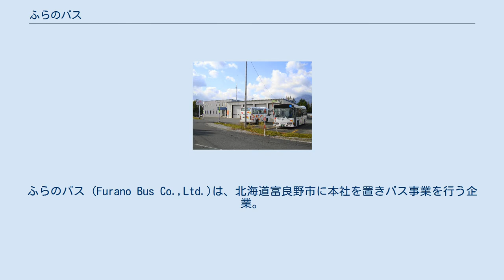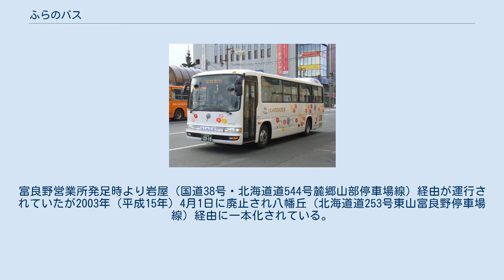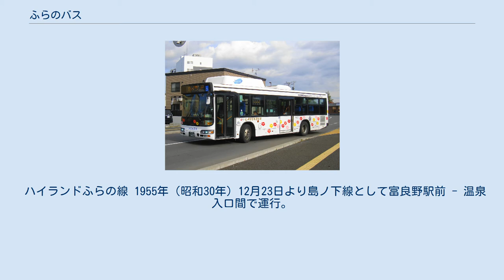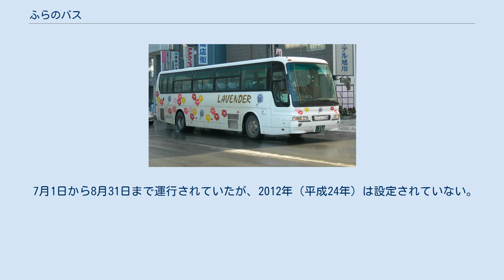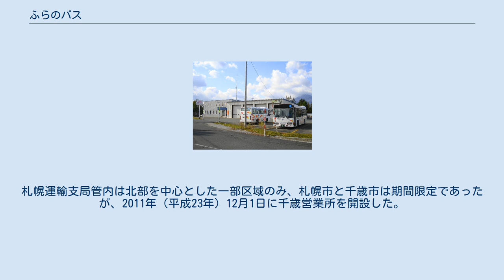ふらのバス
ふらのバス (Furano Bus Co.,Ltd.)は、北海道富良野市に本社を置きバス事業を行う企業。
富良野市内線や富良野市と旭川空港・旭川駅を結ぶ路線バスの運行、および貸切バスの運行などを行う。
 富良野市では旭川電気軌道が路線バスの運行を行っていたが、モータリゼーション化等の影響で維持が厳しくなり、富良野地区路線を廃止する方針を打ち出した。
富良野市では市内バス路線を維持するため、旭川電気軌道と共同出資で第三セクターを設立。
旭川電気軌道富良野営業所の乗合・貸切事業を譲受し営業を開始した。
路線バスは全路線が国などから運行維持補助金を受けており、それを貸切バスの収入で補う形で営業を行っている。
 富良野におけるバス事業は、吉本自動車が1928年（昭和3年）4月28日より富良野駅前から島ノ下の吉本温泉まで運行したのが始まりとされる。
以降、麓郷や布部、別事業者が旭川市とを結ぶ路線を運行したが、北海道庁が1942年（昭和17年）10月12日に発表した北海道における旅客自動車運輸事業統合要綱（いわゆる戦時統合）により道北乗合自動車（現在の道北バス）へ統合された。
富良野営業所が設置されたが、運行実績が無いまま終戦を迎えた。
 戦後、富良野営業所自体は存在するがバスの運行は再開されず空白期間が生じた。
1952年（昭和27年）になり分離・独立の動きが活発化し旭川電気軌道へバス事業の一部譲渡が行われたが、営業所は旭川電気軌道の管轄としてバス路線が再開されることになった。
同年6月12日より旭川電気軌道富良野営業所として、富良野町および周辺町村で営業が行われることとなった。
なお、空白期間中の1947年（昭和22年）に町が国鉄バスに対して富良野から麓郷、東山を経て下金山とを結ぶ路線を陳情したが運行するには至らなかった。
 富良野営業所では、富良野町に関連する路線は西達布線、富良野線、山手線、麓郷線岩屋経由の4路線で、以降島ノ下線、麓郷線八幡丘経由、御料線を開設。
ほかに中富良野や上富良野の地域内路線も運行した。
1966年（昭和41年）12月には芦別から島ノ下まで運行していた北海道中央バスが富良野まで乗り入れたいとして、相互乗り入れの形で芦別線が開設された。
 昭和40年代になり、過疎やモータリゼーションの進行により営業成績が急降下し始めた。
富良野営業所関連も例外ではなく、運行開始間もない芦別線の廃止や中富良野町と上富良野町の地域路線を全廃するなど、1975年（昭和50年）までに不採算路線の大幅整理が行われた。
運行継続の路線についても富良野市に対して自治体バス（廃止代替バス）の運行を打診するなど富良野地区撤退の動きを見せた。
市では運行補助金を供出し路線維持に努めたが、1970年（昭和45年）に約175万人を数えた富良野営業所管内の乗車人員は1980年（昭和55年）には約60万人へ大幅に減少しており、旭川電気軌道の経営全般の足枷となっているのも事実であった。
旭川電気軌道は自治体バスに加えて第三セクター方式による新会社設立を提案。
市では自治体バスと合わせて検討を重ねた結果1983年（昭和58年）3月に、将来の見通しは厳しいがバス路線維持には新会社設立しかないと決断。
旭川電気軌道へ伝えるとともに設立へ向けた準備が始められた。
 新会社・ふらのバスは市が3分の1、旭川電気軌道が3分の2を出資。
旭川電気軌道富良野営業所の建物や車両などをそのまま継承し、従業員15名、バス13台で運行路線・回数は当面維持として、1983年（昭和58年）6月21日に運輸省の免許を得て設立。
同年8月1日、西達布・老節布線、山手線、富良野線、麓郷線、御料線、富良野スキー場線を継承し営業を開始した。
 新会社は徹底した経費削減などに加えて北の国からの影響などによる富良野観光の盛況もあり、1985年（昭和60年）度決算では黒字を計上した。
1987年（昭和62年）4月1日より旭川空港や旭川駅とを結ぶ快速バスラベンダー号の運行を開始。
1978年（昭和53年）に富良野線の美瑛 - 旭川間が廃止されて以来、旭川市とを結ぶ路線が復活した。
 すべて北海道に所在 2016年（平成28年）4月1日現在。
以下での「富良野営業所」は旭川電気軌道富良野営業所を示す。
 1987年（昭和62年）4月1日運行開始。
当初は乗降制限が設けられていたが徐々に緩和され、全停留...